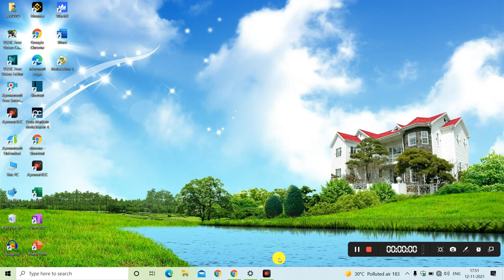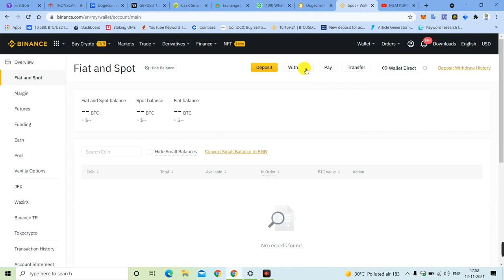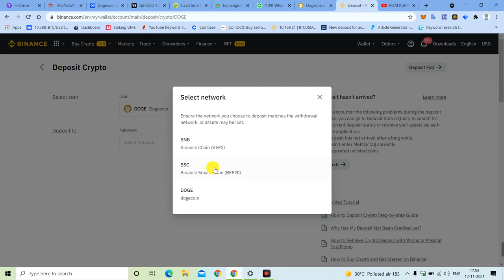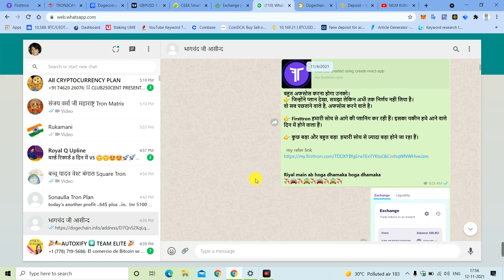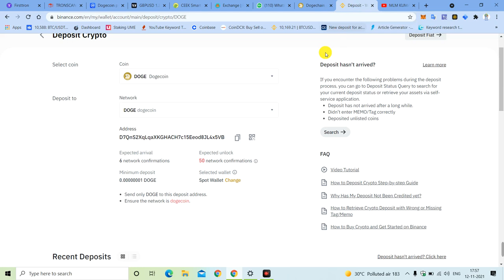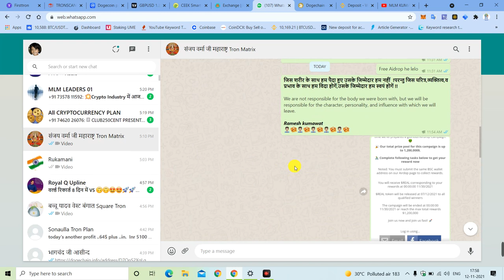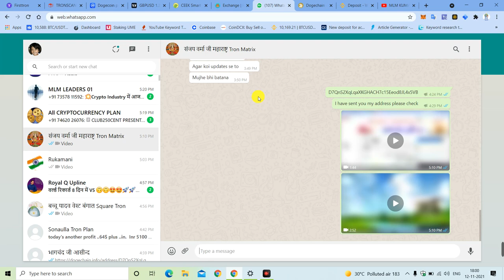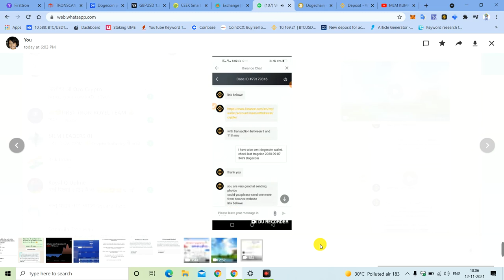Binance कर रहा है | Dogecoin के बदले किये अकाउंट ब्लॉक | आपका भी नंबर आएगा